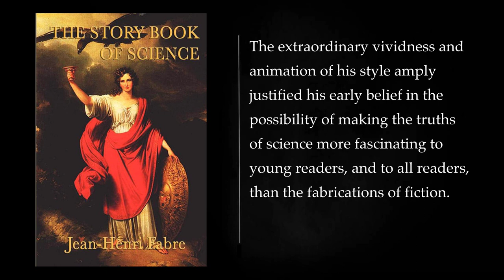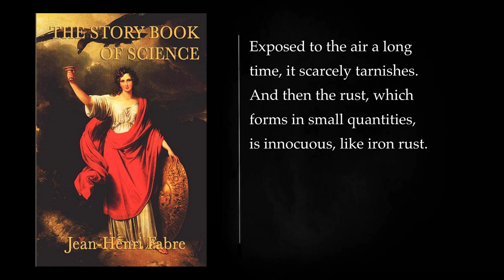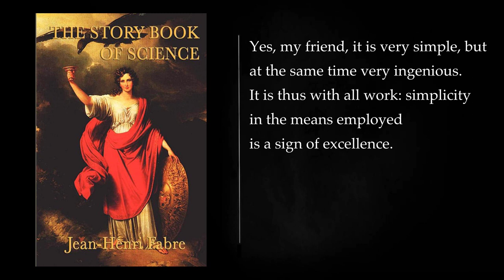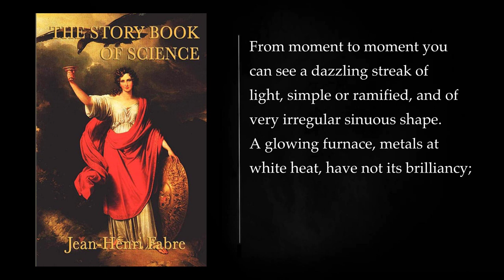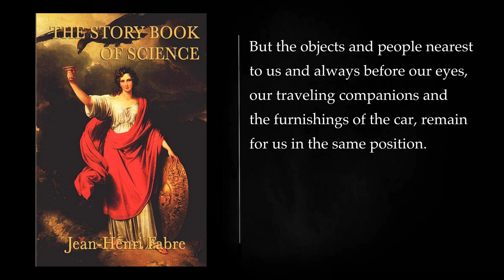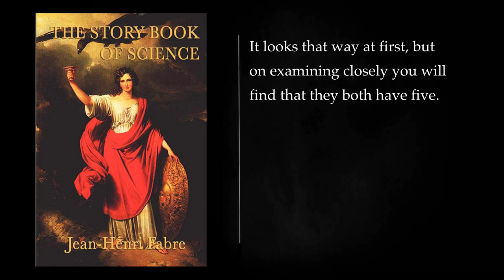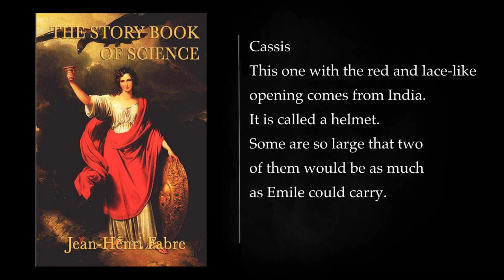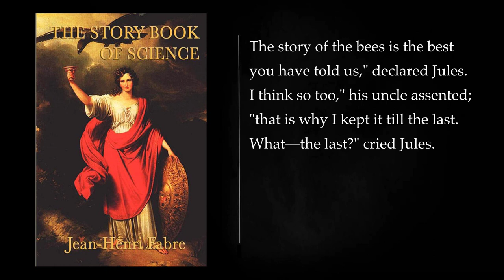THE STORY-BOOK OF SCIENCE by JEAN-HENRI FABRE. Audiobook, full length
In Jean-Henri Fabre's "The Story-Book of Science," Uncle Paul, a wise and knowledgeable country gentleman, embarks on a captivating journey to unravel the wonders of the natural world for his young nephews and niece. Through a series of engaging tales and insightful explanations, Uncle Paul guides his inquisitive companions through the intricacies of the animal kingdom, the mysteries of the cosmos, and the fascinating phenomena that shape our planet.

Delving into the realm of insects, Uncle Paul unveils the intricate social structures of ants, their remarkable feats of engineering, and their unwavering perseverance. He sheds light on the remarkable transformations of caterpillars, their metamorphosis from humble creatures to resplendent butterflies, and the delicate balance that sustains their existence.

Expanding their horizons beyond the terrestrial realm, Uncle Paul explores the vast expanse of the universe, introducing his young charges to the celestial dance of stars, the awe-inspiring power of thunder and lightning, and the cyclical rhythm of the seasons. He delves into the depths of the earth, unveiling the volcanic forces that sculpt our planet and the hidden wonders of the sea, teeming with life and mystery.

With each captivating narrative, Uncle Paul instills in his young listeners a deep appreciation for the intricate tapestry of nature, fostering their curiosity and inspiring them to become keen observers of the world around them. Through his engaging storytelling and profound insights, he transforms scientific concepts into captivating tales, making the pursuit of knowledge an enchanting adventure.

"The Story-Book of Science" stands as a testament to the power of storytelling in illuminating the wonders of science. Fabre's masterful prose and engaging narrative style seamlessly blend scientific facts with captivating tales, making the book a timeless classic that continues to enthrall readers of all ages.

Intro 00:00:00
CHAPTER 1 00:02:31
CHAPTER II 00:08:15
CHAPTER III 00:13:48
CHAPTER IV 00:20:27
CHAPTER V 00:25:44
CHAPTER VI 00:33:23
CHAPTER VII 00:39:16
CHAPTER VIII 00:49:06
CHAPTER IX 00:53:21
CHAPTER X 01:00:15
CHAPTER XI 01:05:18
CHAPTER XII 01:08:49
CHAPTER XIII 01:12:57
CHAPTER XIV 01:18:45
CHAPTER XV 01:25:19
CHAPTER XVI 01:29:22
CHAPTER XVII 01:35:00
CHAPTER XVIII 01:42:32
CHAPTER XIX 01:46:25
CHAPTER XX 01:51:44
CHAPTER XXI 01:56:40
CHAPTER XXII 02:03:50
CHAPTER XXIII 02:11:55
CHAPTER XXIV 02:18:05
CHAPTER XXV 02:23:37
CHAPTER XXVI 02:29:23
CHAPTER XXVII 02:35:33
CHAPTER XXVIII 02:41:18
CHAPTER XXIX 02:49:02
CHAPTER XXX 02:56:56
CHAPTER XXXI 03:02:02
CHAPTER XXXII 03:07:44
CHAPTER XXXIII 03:12:43
CHAPTER XXXIV 03:21:15
CHAPTER XXXV 03:27:51
CHAPTER XXXVI 03:34:21
CHAPTER XXXVII 03:37:52
CHAPTER XXXVIII 03:40:01
CHAPTER XXXIX 03:49:28
CHAPTER XL 03:59:20
CHAPTER XLI 04:02:04
CHAPTER XLII 04:10:18
CHAPTER XLIII 04:17:38
CHAPTER XLIV 04:24:53
CHAPTER XLV 04:30:30
CHAPTER XLVI 04:35:34
CHAPTER XLVII 04:43:10
CHAPTER XLVIII 04:51:35
CHAPTER XLIX 04:59:12
CHAPTER L 05:07:15
CHAPTER LI 05:13:36
CHAPTER LII 05:21:53
CHAPTER LIII 05:29:53
CHAPTER LIV 05:38:17
CHAPTER LV 05:47:22
CHAPTER LVI 05:57:27
CHAPTER LVII 06:07:24
CHAPTER LVIII 06:13:24
CHAPTER LIX 06:24:26
CHAPTER LX 06:32:37
CHAPTER LXI 06:37:53
CHAPTER LXII 06:45:17
CHAPTER LXIII 06:53:21
CHAPTER LXIV 07:00:27
CHAPTER LXV 07:06:13
CHAPTER LXVI 07:12:24
CHAPTER LXVII 07:22:16
CHAPTER LXVIII 07:28:36
CHAPTER LXIX 07:32:14
CHAPTER LXX 07:41:39
CHAPTER LXXI 07:48:34
CHAPTER LXXII 07:53:48
CHAPTER LXXIII 07:59:48
CHAPTER LXXIV 08:05:46
CHAPTER LXXV 08:13:51
CHAPTER LXXVI 08:19:57
CHAPTER LXXVII 08:27:02
CHAPTER LXXVIII 08:33:12
CHAPTER LXXIX 08:42:40
CHAPTER LXXX 08:50:45
More: The Story Book of Science, Jean-Henri Fabre, Audiobook
Complete, Science, Natural history
Invertebrates, Insects, Spiders
Beetles, Butterflies, Moths
Nature, Education, Entomology
Classic literature, French literature